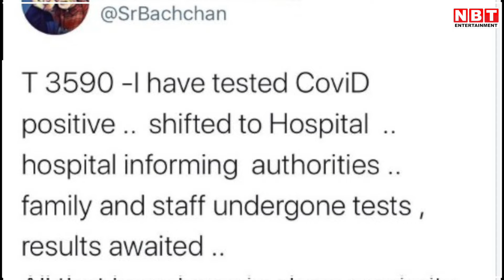Amitabh Bachchan Hospitalised: अस्पताल में भर्ती हुए अमिताभ बच्चन, जाने इससे पहले कब-कब हुई सर्जरी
Amitabh Bachchan Hospitalised: बॉलीवुड सुपरस्टार अमिताभ बच्चन को लेकर एक बड़ी खबर सामने आ रही है। दरअसल एक्टर की एंजियोप्लास्टी हुई है। 81 साल के एक्टर को शुक्रवार सुबह 6 बजे मुंबई के कोकिलाबेन अस्पताल में भर्ती किया गया था। हमारे सूत्रों का कहना है कि बिग बी को सुबह भारी सिक्योरिटी के बीच हॉस्पिटल लाया गया था। इसी बीच बिग बी ने एक ट्वीट किया है, जिसमें उन्होंने लिखा- आपका हमेशा आभार। उनके इस ट्वीट से कयास लगाया जा रहा कि उन्होंने सर्जरी के बाद शुभचिंतकों का आभार जताया है। बता दे इससे पहले कई बार एक्टर के साथ कुछ ऐसे हादसे हुए कि उन्हें हॉस्पिटल में एडमिट होना पड़ा। 26 जुलाई 1982 को फिल्म कुली के सेट पर अमिताभ बच्चन घायल हो गए थे। यह हादसा तब हुआ था, जब एक एक्शन सीन के दौरान मार्शल आर्ट में माहिर पुनीत इस्सर ने उन्हें जोरदार मुक्का मार दिया था। पुनीत इस्सर का मुक्का जैसे ही उनके पेट पर पड़ा अमिताभ बच्चन जमीन पर गिर पड़े। कुछ वक्त बाद वे उठे और बोले कि उन्हें बहुत तेज दर्द हो रहा है। मनमोहन देसाई ने उन्हें तत्काल उनके होटल भिजवा दिया। डॉक्टर्स भी आ पहुंचे। काफी समय तक डॉक्टरों को बीमारी पकड़ ही नहीं आई। बार-बार टेस्ट कराने के बाद भी क्लियर डायग्नोसिस नहीं हो पा रहा था। अमिताभ की हालत बिगड़ती चली जा रही थी। तभी वेल्लोर के डॉ. भट्ट ने एक्स-रे रिपोर्ट में इन्टेस्टीनल पफोर्रेशन डिटेक्ट करके बताया कि अमिताभ के पेट में लगी चोट में अब मवाद बनने लगा है। इसके बाद अमिताभ की इमरजेंसी सर्जरी की गई थी, जिससे उनकी सेहत में सुधार आया था। तो चलिए इस वीडियो में जानते हैं कि की एक्टर के साथ कब कौन सा हादसा और बिमारी के कारण एक्टर को झूझना पड़ा।